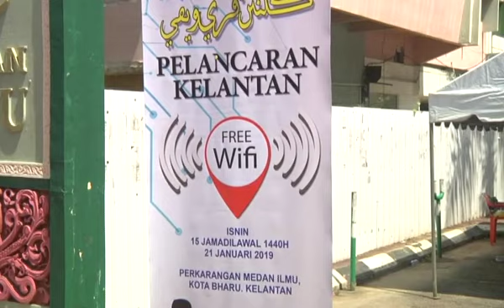Khabar Dari Kelantan: Kelantan lancar kemudahan wifi percuma